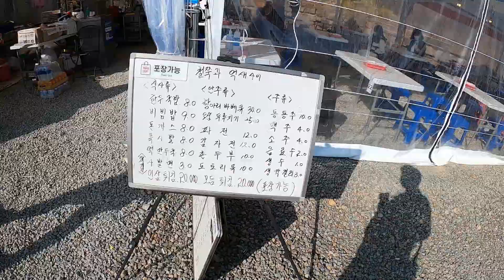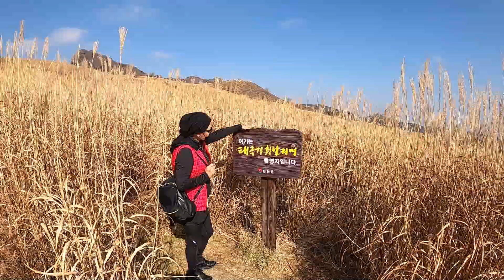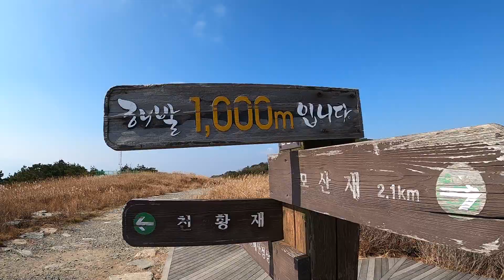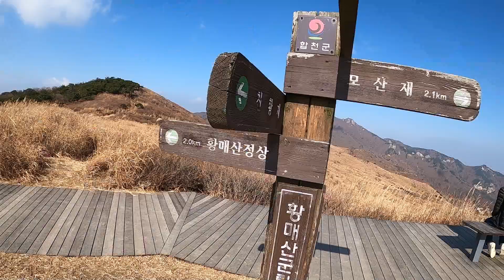[진씨네극장] Ep.05 억새가 너무 좋아, 집 나간 은숙씨ㅣ황매산 억새 군락지를 가다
11.18

오늘은 매일 집에만 있기 답답해서 오랜만에 밖으로 바람을 쐬러 나간 은숙씨
그 장소는 합천 황매산이다
황매산 군립공원 입구부터 억새들이 쫙 펼쳐지기 시작하더니,
중간부터는 억새 군락지였다 엄청 많은 억새들..
그렇게 억새 관람을 많이 하고 집으로 가던 중..
출출해서 들린 휴게소에서 화가 잔뜩 난 은숙씨
도대체 무슨일이 있었던 걸까?